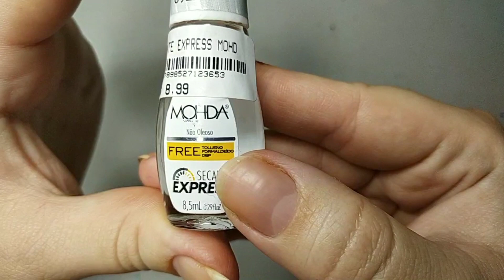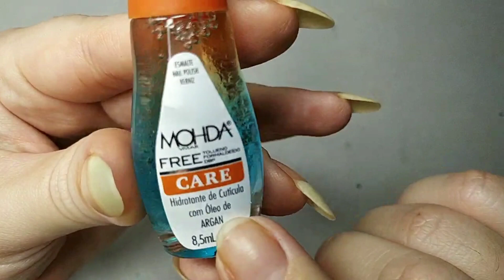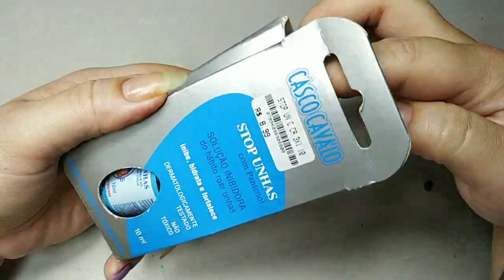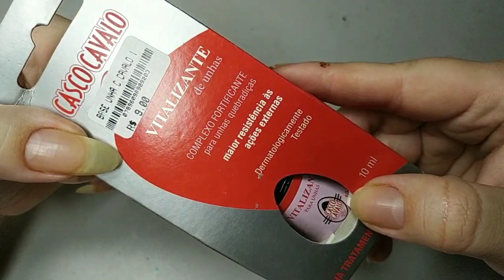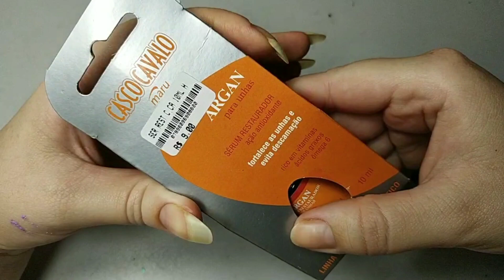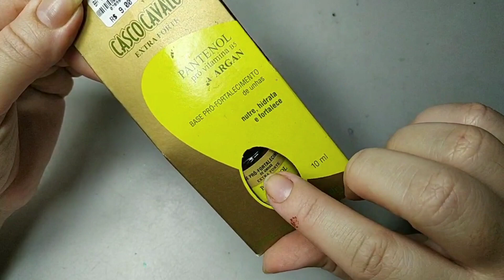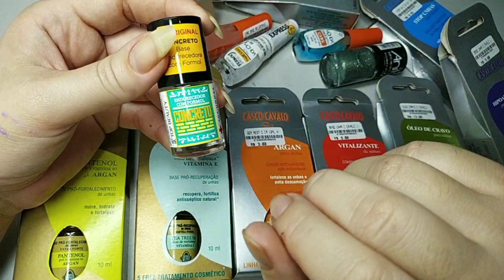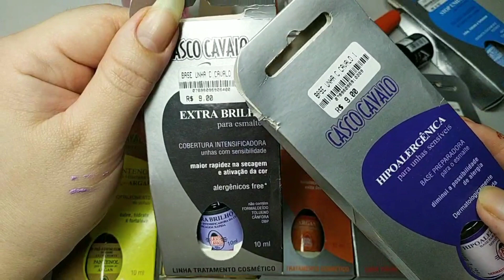COMPRINHAS 💅🏻 BASES FORTALECEDORAS E MUITO MAIS